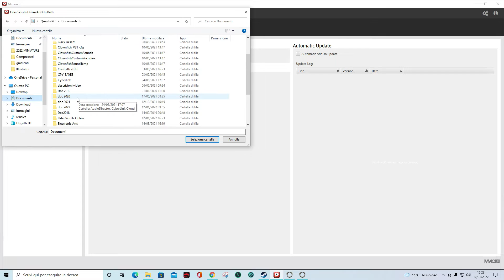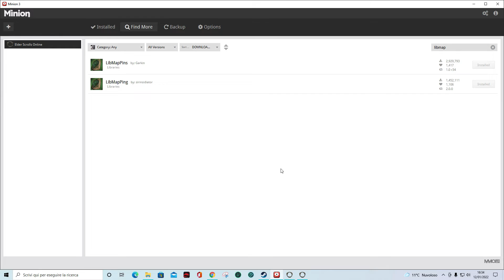Elder scroll online | How to install addons minion on steam GUIDE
Minion is a software to find, download and manage ESO AddOns easily.
Just download the software and install it.

Getting started
1. Open your ESO Folder:
"C:\Users\%username%\Documents\Elder Scrolls Online\live\"
2. In the 'live' folder, create a new folder called AddOns (if it doesn’t already exist).
3. Open the Minion options. Set the "Game AddOn folder Path" to your created AddOns folder.
4. Now you can search and install any AddOn you want.
5.If any components are missing (red writing) add those addons indicated
Minion è un software per trovare, scaricare e gestire facilmente i componenti aggiuntivi di ESO.
Basta scaricare il software e installarlo.

Iniziare
1. Apri la tua cartella ESO:
"C:\Utenti\%nomeutente%\Documenti\Elder Scrolls Online\live\"
2. Nella cartella 'live', crea una nuova cartella chiamata AddOns (se non esiste già).
3. Apri le opzioni Minion. Imposta il "Percorso della cartella AddOn del gioco" nella cartella AddOns creata.
4. Ora puoi cercare e installare qualsiasi componente aggiuntivo che desideri.
5. Nel caso manchino dei componenti (scritta rossa) aggiungere quei addons indicati

🔔 Premi la campanella delle notifiche per non perdere mai un caricamento!
❤️Possiamo arrivare a 100 like?

Puoi sostenere questo canale con